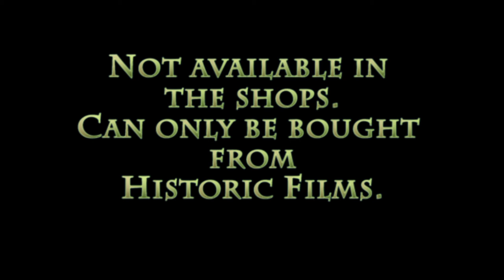Fred Dibnah Portfolio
The Fred Dibnah “Portfolio”.

Includes Illustrated Book & 2 documentary Films
Still as popular as ever, we pay tribute to one of our great national hero’s as we enter the world of the late, great Fred Dibnah. From felling chimneys to visiting traction engine rallies on his trusty steam roller. This historic portfolio is a must for any true Fred Dibnah fan.

The portfolio comes with a well-illustrated book featuring previously unreleased photographs, stories, documents and information about the famous Lancashire steeplejack. Also included, is the brand new Fred Dibnah DVD “The Life and times of Fred Dibnah”. The film chronicles Fred’s remarkable life, and looks at his legacy and its importance. Featuring previously unseen footage and interviews from the people who knew Fred, and had some great stories to tell.

Price £19.95
Free Postage and packing anywhere in the UK.